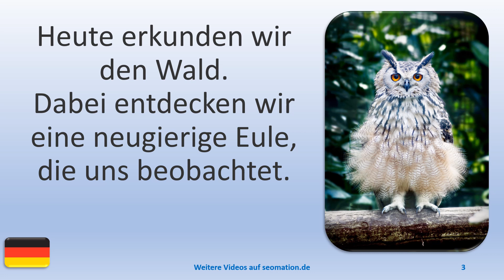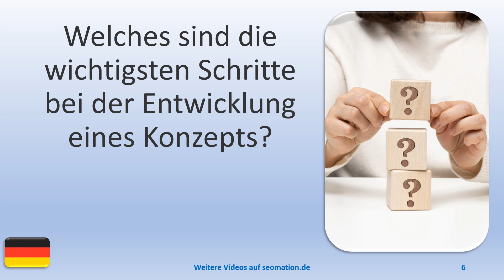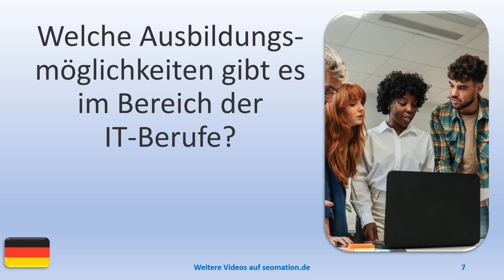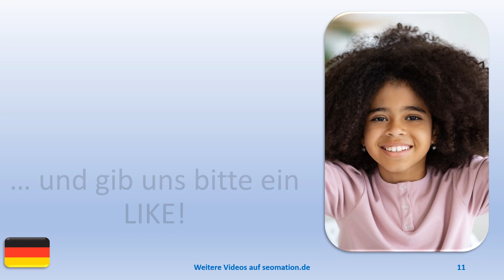▶️13104▶️Ich lerne Deutsch mit Texten und Bildern in unterschiedlichen Situationen.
🧒A🧒 Abenteuer, Achtung, Aktivität, Akzeptanz, Alltag, Analyse, Anerkennung, Angebot, Anstrengung, Arbeitsamt, Atmosphäre, Augenblick, Ausbildung, Ausdauer, Ausrede, ...